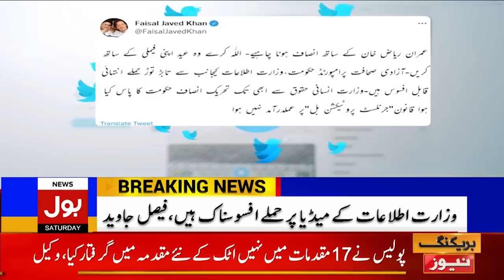Imran Riaz Khan Ki Zindagi Ko Khatra | News Bulletin at 3 PM | PTI Leaders Strong Reaction